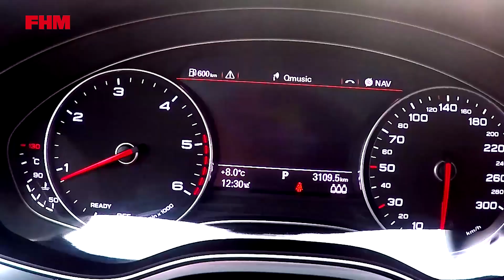"€45.000 per week is het meeste dat ik ooit verdiend heb" - FHM Meets Andy van der Meijde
We spraken over exorbitante weeksalarissen, Ferrari's en met Badr Hari in de auto.